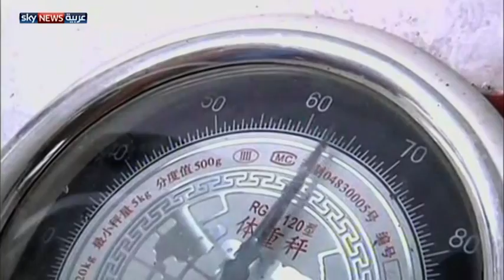طفل صيني يعاني السمنة والتوحد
يعاني الطفل ينزي من ثقل الوزن حيث يبلغ وزنه 60 كيلو غراما وهو في سن الـ7، ما يجعل الأسرة تبذل جهدا كبيرا في محاولة للسيطرة على نظامه الغذائي ونهمه لتناول الطعام، كمت يعاني "ينزي" من التوحد ما يصعب التواصل معه. لمشاهدة المزيد يرجى زيارة الموقع الإلكتروني لسكاي نيوز عربية من خلال الضغط على الرابط التالي: